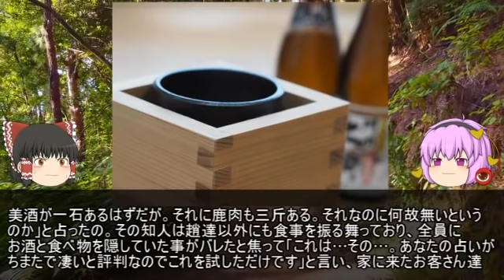三国時代の超能力者？それともペテン師？全てを見通す占いが出来た男！趙達【ゆっくり三国志武将紹介 281回】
今回紹介するのは占いの能力を持って孫権に仕えた男、趙達です。

彼の占いの術は日常からそれこそ戦場のあらゆることを占える完璧なものでした。

これだけ聞くと完璧に思えますが…彼はこの術を他人に教える事を渋り孫権から遠ざけられてしまいます。

超能力じみた力を持った男の人生をぜひご覧ください。